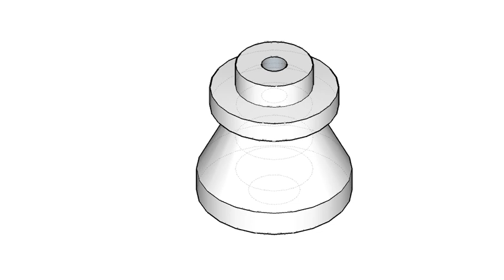全華圖學183頁/綜合題-15-1第一部份/ 半剖視圖-等角圖與三視圖的關係